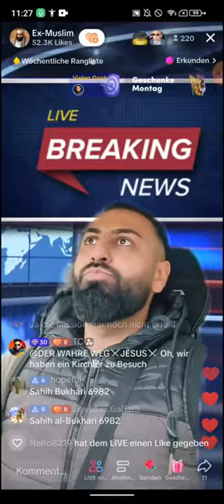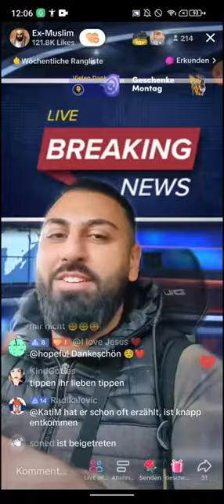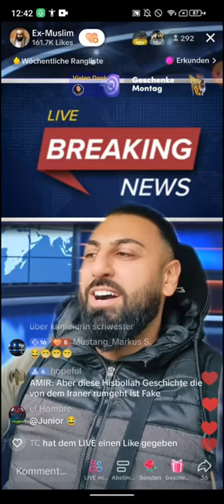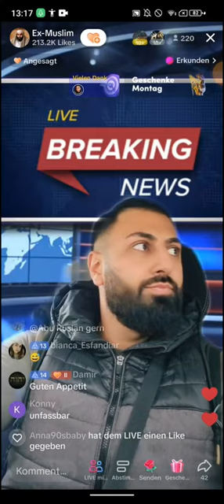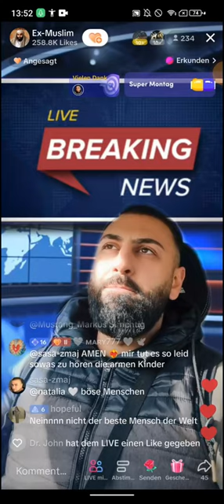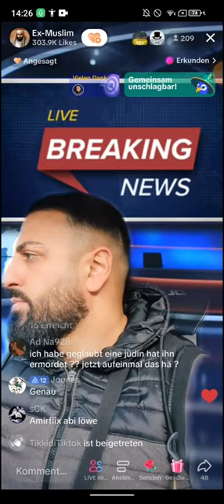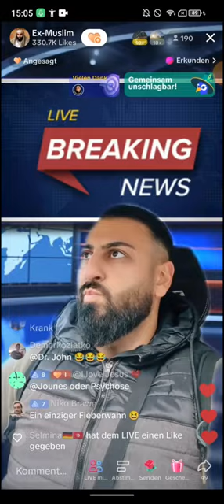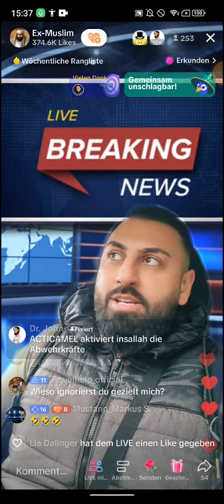DR GROßMUFTI ABU AMIR 💗 JESUS | 06.11 | Mohammad im Lichte der Medizin und Wissenschaft anhören